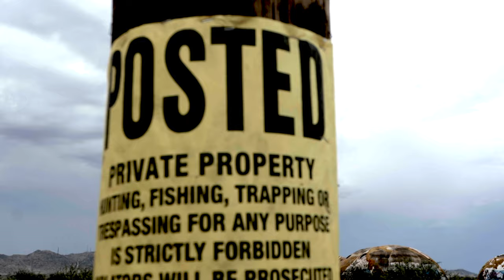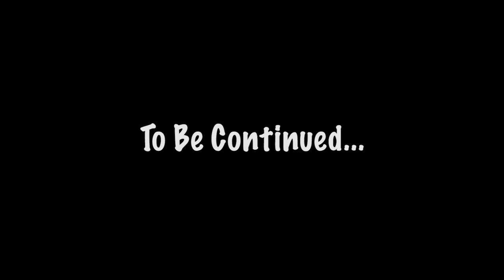Mic Fort - Trust Myself [Directed By: NextLevelTown]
Trust Myself

S/O to NextLevelTown For The Video